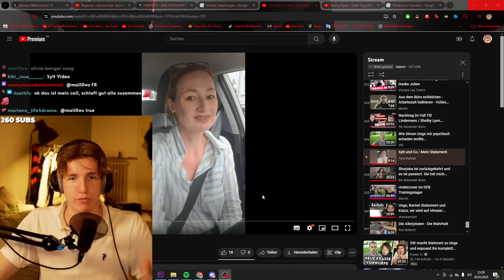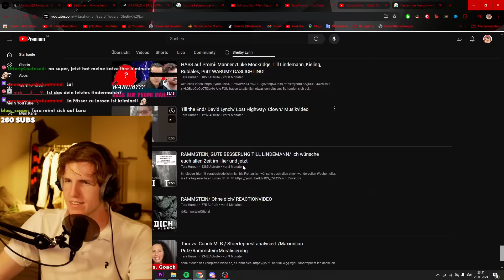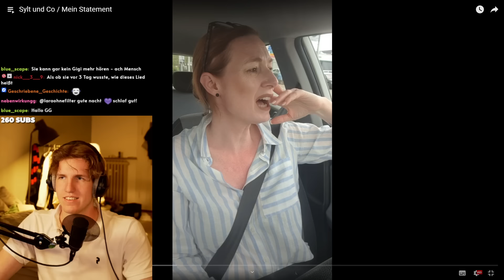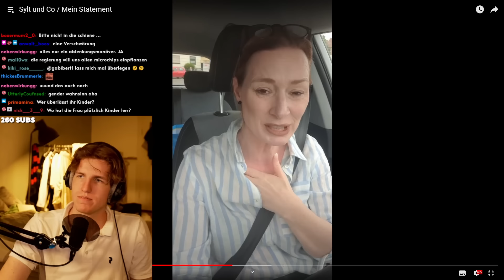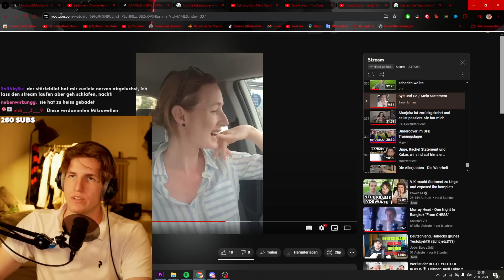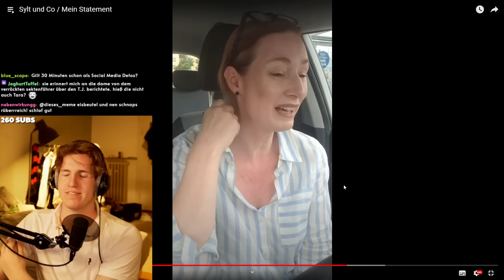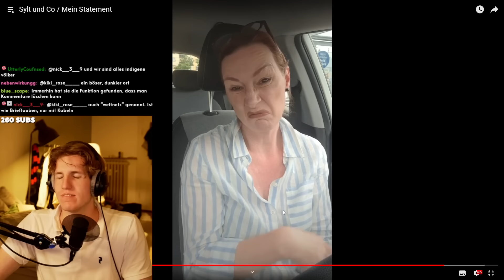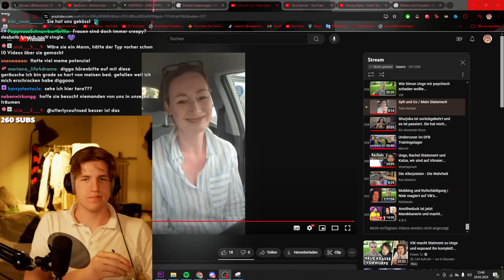Komische YouTuberin verteidigt SYLT-KIDS??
In diesem Video reagiere ich auf @TaraHuman - Sylt und Co / Mein Statement

Bezahlte Werbekooperation!
Danke :))